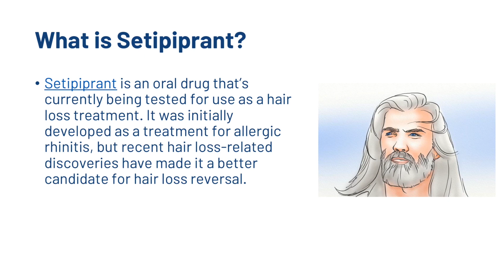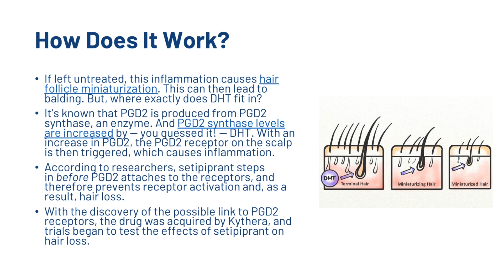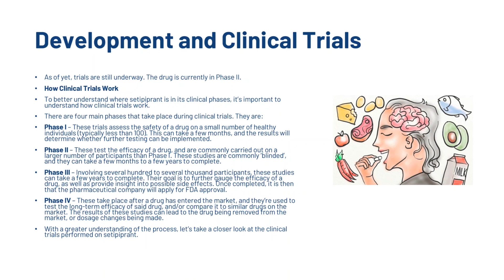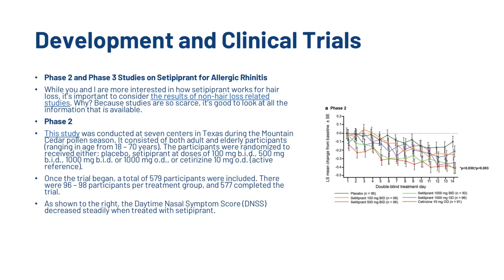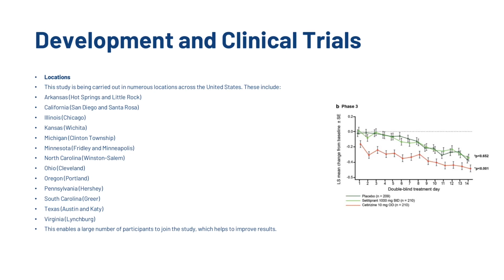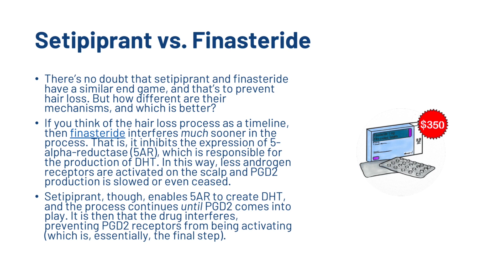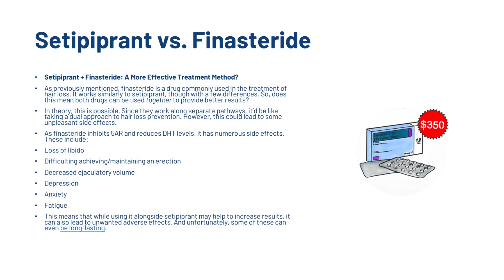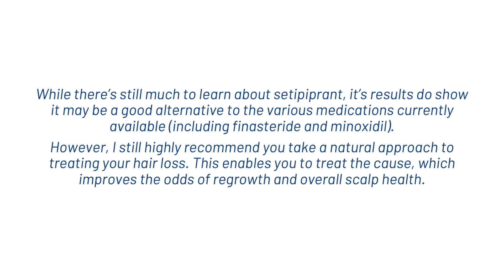Setipiprant Hair Loss - Is This A Breakthrough?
In this article we go through setipiprant for hair loss - is this the 2019 breakthrough we've been looking for? We go through how it helps hair loss, side effects, and how it compares to minoxidil etc.

Full transcript:

Did you know that a new pathway for hair loss was discovered in 2012? This new pathway could mean there’s more to hair loss than we currently understand, and that new drugs can be useful in regrowth.

In this post, I’ll introduce you to a possible future hair loss treatment: setipiprant. You’ll learn how the drug works, as well as:

How clinical trials work, and where the drug currently is in the process.
The possible side effects associated with use.
The difference between oral and topical setipiprant, and the pros/cons of each.
How setipiprant compares to finasteride, and whether the drugs can be used together.
Of course, I’ll also share with you the natural alternatives to setipiprant that I recommend. These alternatives have been used by myself and many others with positive results.

And leave us a comment at the bottom of this article if you have any questions on this topic.

What is Setipiprant?
Setipiprant is an oral drug that’s currently being tested for use as a hair loss treatment. It was initially developed as a treatment for allergic rhinitis, but recent hair loss-related discoveries have made it a better candidate for hair loss reversal.

In short, setipiprant is an antagonist of the prostaglandin D2 receptor 2 (DP2). This receptor is responsible for bonding with and responding to certain prostaglandins, particularly PGD2. This prostaglandin has been linked to various pathological responses, including those linked to allergies, asthma, and inflammation.

For Allergies/Asthma
As setipiprant is believed to interfere with the receptors known to contribute to allergies/allergic responses, the drug was first tested on allergies and asthma.

In clinical trials, the drug performed quite well in the treatment of allergen-induced airway responses in asthmatic patients. It was also well tolerated by participants. However, its results were similar to those of drugs already on the market, so further trials were discontinued.

For Hair Loss
In 2012, researchers discovered a link between the PGD2 receptor and hair loss. More specifically, this receptor is seen at high levels in the scalps of men diagnosed with Androgenetic Alopecia (AGA).

AGA (Male-Pattern Baldness) is the most common cause of hair loss in men, though it’s also seen in women (Female Pattern Hair Loss).